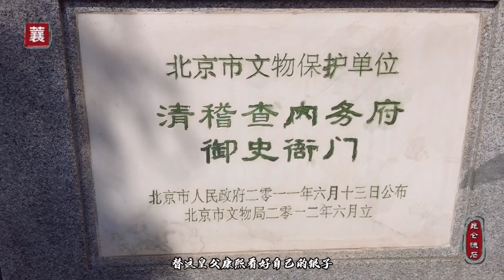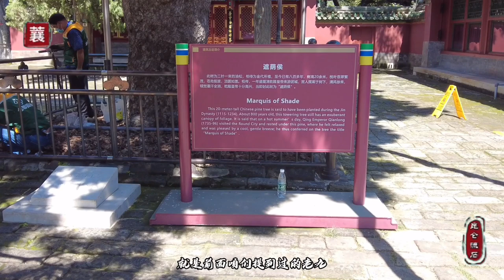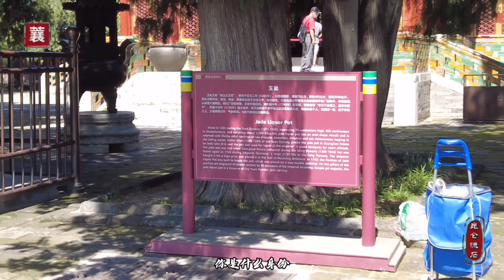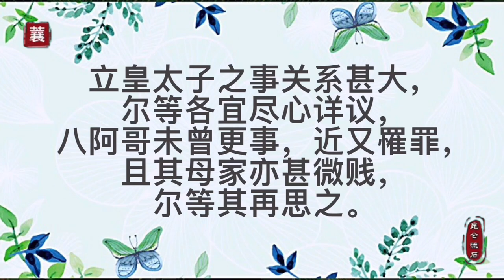康熙说谁说老八好朕就杀了他，可八爷党力量庞大，皇上说话也不听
康熙四十七年十一月十四日，康熙帝下旨，令满汉大臣等会同详议，推举除大阿哥之外的一名皇子为皇太子。“众议谁属，朕即从之。若议时互相瞻顾，别有探听，俱属不可。
群臣接旨后，先是惶恐一番，说：如此大事，非人臣所当言，我们岂能推举太子？还是请皇上乾纲独断为是。
皇子们都是天资聪明之人，但是臣等居于外廷，如何能够深悉？知子莫若父，既然皇上您不满意我们推荐的人，那还是您怎么说，我们就怎么听吧！